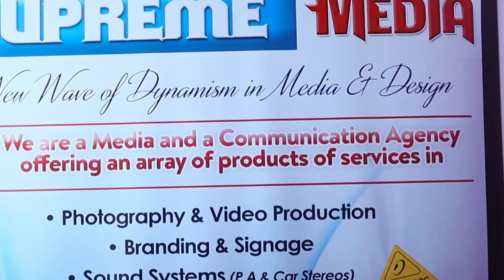REAL ESTATE VIDEO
Are you ready to elevate your real estate game and stand out in this competitive market? Look no further! Our team of experts is here to revolutionize your property marketing with a diverse range of media services tailored specifically for real estate professionals like you.